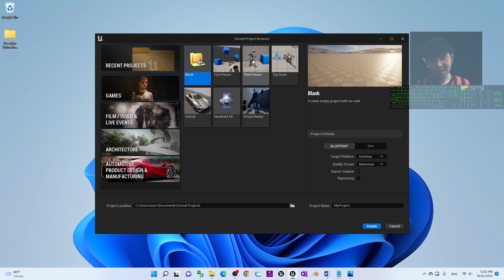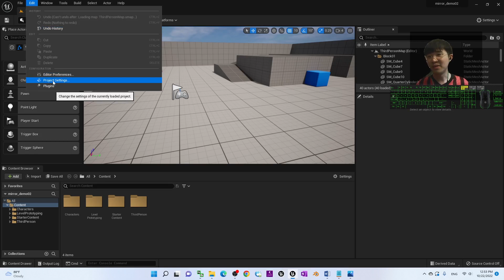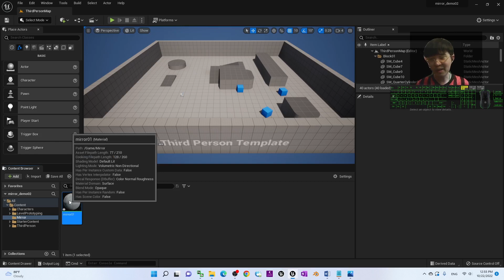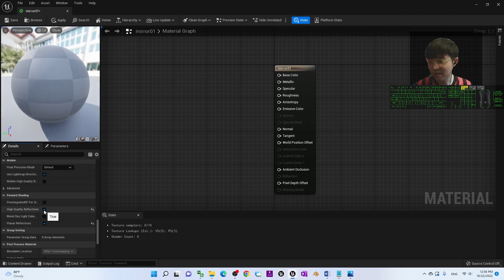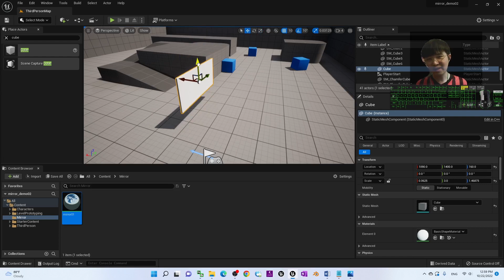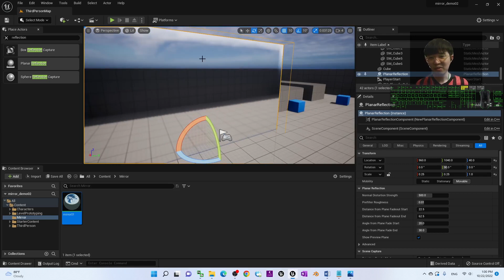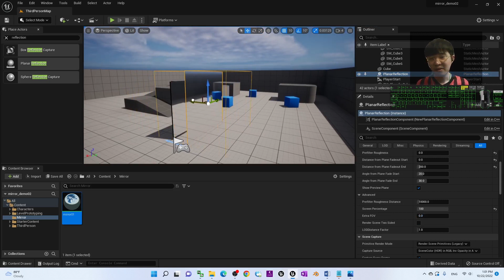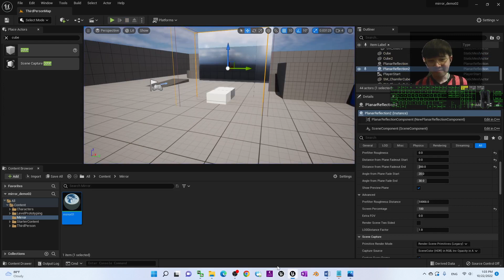How to create mirror reflection - Unreal Engine 5 Tutorial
- Hey guys, how to create mirrors with perfect reflection in Unreal Engine 5? This is my step-by-step tutorial on how to do this! ENJOY! and have fun! Happy 3D Modeling, 3D Animation and 3D Game Dev! ENJOY!

Your friend,
FREEDOM